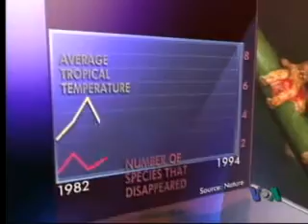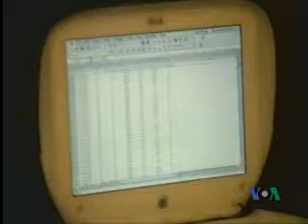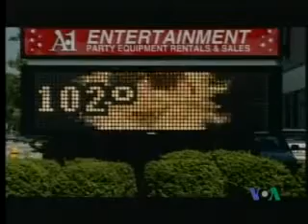Voice of America VOA 美国之音 美国专讯104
Voice of America VOA VOAChina 美国专讯 美国之音 美国之音中文部 脸书: